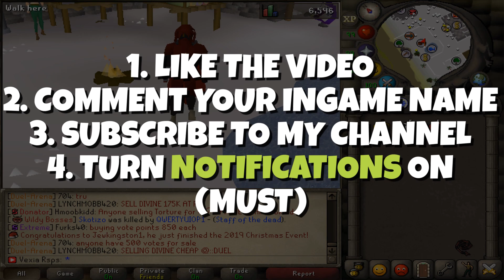MAX STRENGTH PKING WITH VESTAS ARMOUR + VLS! (300K PKP GIVEAWAY) - Roat Pkz OSRS RSPS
✅Play Roat PKZ! Click Below!

1. Like the video
3. Use ::refer - VEX445 - for a free mystery box!
4. Comment your IGN below

random tags

soulplay osrs osrs pking old school runescape runescape  swampletics dmm soulsplit rsps soulsplit 2019 ss today giveaway original soulsplit elkoy rsps soulsplit soulplay rsps rsps 2019 best rsps didyscape sohanrs sohan rsps sprad zachtx vihtic  runescape private server drop party i spent pvm ironman osrs osrs pking hcim end elkoy  runescape private server fewb runescape ironman imagineps insane luck giveaway rsps best rsps gambling rsps gambling osrs gambling rsps flower poker the original ikov rsps is back #1 best osrs private server 2019 spawnpk alora ikov is back ikov rsps ikov pking elkoy server best rsps custom rsps road to max ikov money making guide ikov money making ikov rsps money making ikov money making methods get rich quick best money making guide rsps ikov from scratch as a pure 1 defence pure pking nhing tribridding pk video editing rsps pking zulrah wilderness keys #7 high risk pking anti rushing raids guide